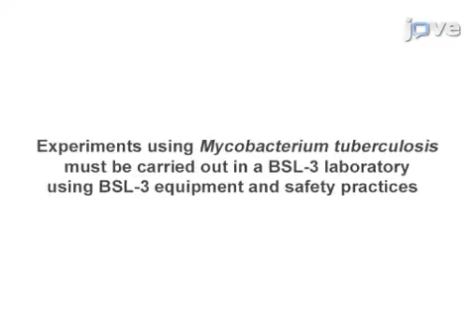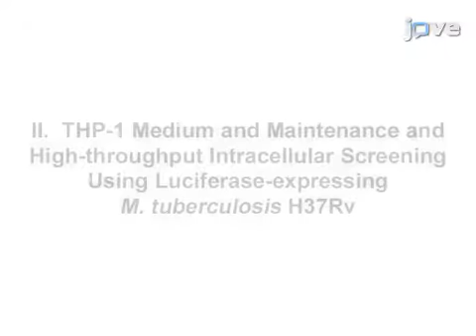Efficacy and Cytotoxicity Screening of Inhibitors of M.tuberculosis | Protocol Preview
System for Efficacy and Cytotoxicity Screening of Inhibitors Targeting Intracellular Mycobacterium tuberculosis -  a 2 minute Preview of the Experimental Protocol

Xingji Zheng, Yossef Av-Gay
University of British Columbia, Department of Medicine;

We have developed a modular high-throughput screening system for discovering novel compounds against Mycobacterium tuberculosis, targeting intracellular and in-broth growing bacteria as well as cytotoxicity against the mammalian host cell.